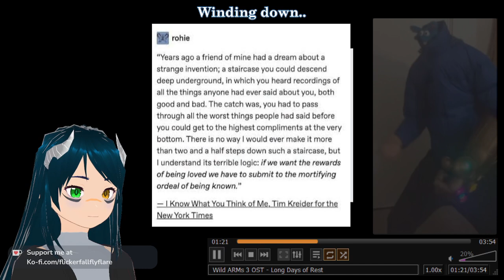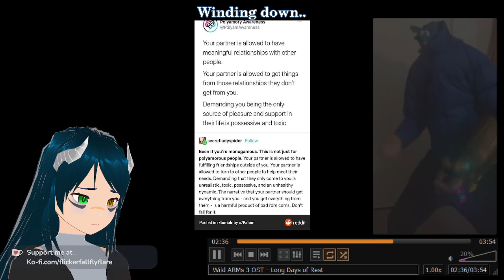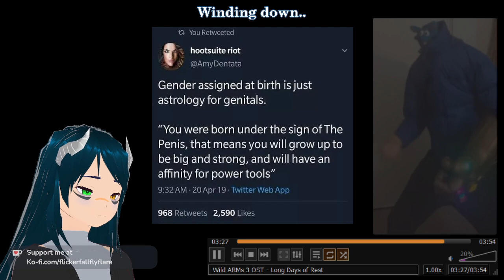[Collecting My Heart | Sky:cotl and HcMc (No F3)] - 2024 01 12 (Part 2)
Games played:
Hardcore Minecraft

fuck off youtube, I ain't a wholesome bitch.